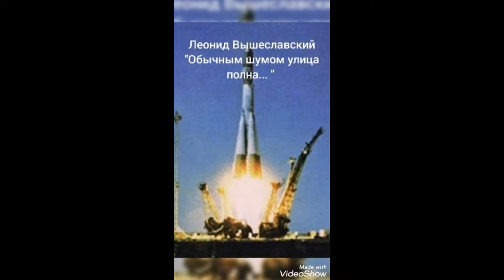Челлендж «Космические строки». Читает Даулетьяров Роман